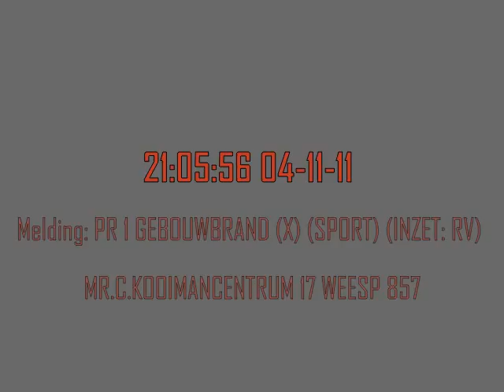Brandgerucht sporthal weesp (353)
op vrijdagavond kwam rond 5 over 9 's avonds een melding binnen omtrent rook ontwikkeling in de sporthal van weesp hier op werd de brandweer er met ts en hw naar toe gestuurd aangekomen is meteen begonnen met de controle van het pand en omgeving.
het betrof waarschijnlijk een hoop bladeren die naast het pand lagen waarin een brandje was ontstaan en waarvan de rook via de ventilatie systemen binnen is gekomen.